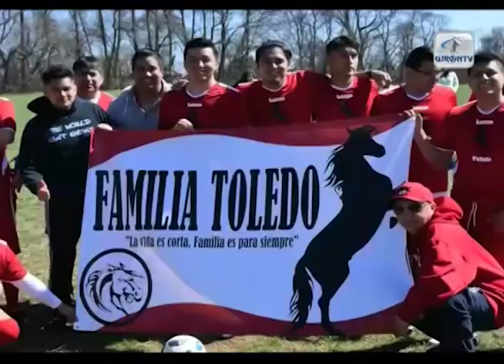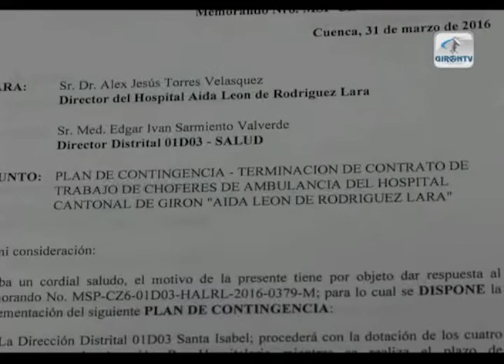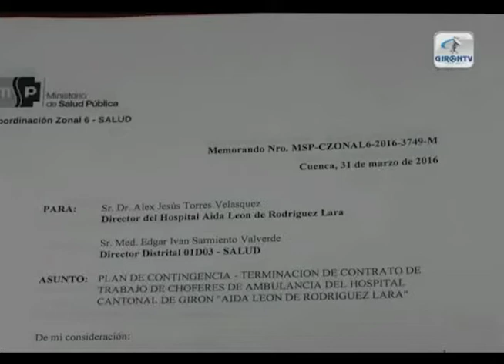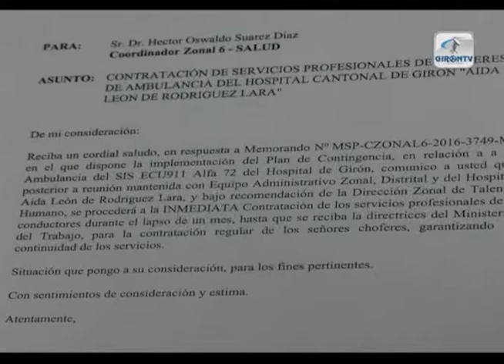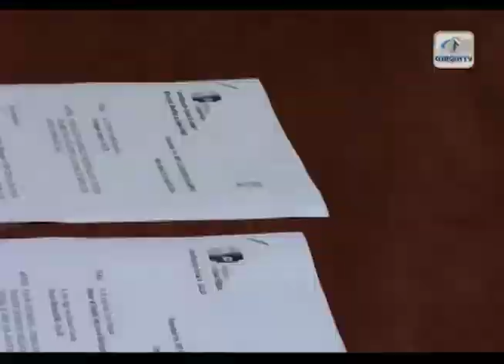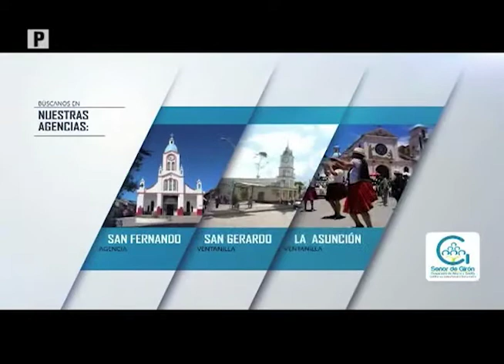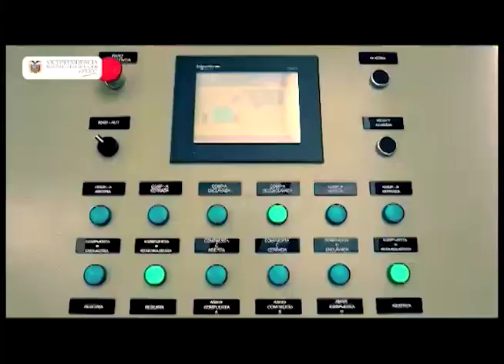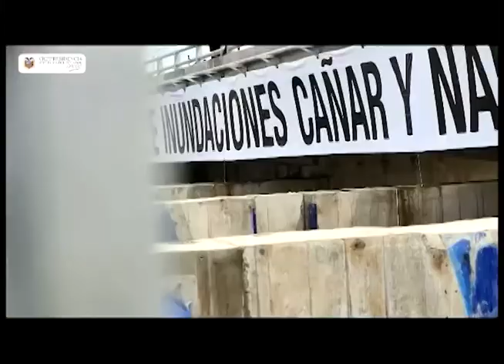NOTIGIRON 4 DE ABRIL